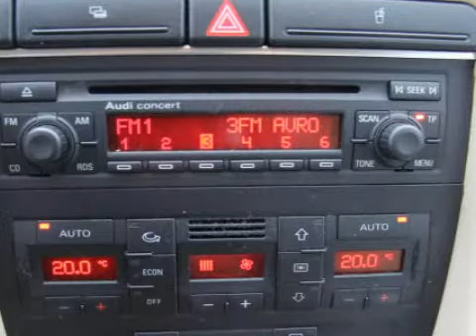Audi A4 Avant 1.6 Exclusive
42-NB-VB 174.888 km
  Prijs:     € 9.450
  Merk:     Audi
  Model:     A4
  Type:     Avant 1.6 Exclusive
  Carrosserievorm:     Stationwagon (5 drs)
  Bouwjaar:     2003
  Transmissie:     handgeschakeld
  Kleur:     Zwart metallic
  BTW/Marge:     marge
  Brandstof:     benzine
ABS (anti blokkeer systeem)AirbagsArmsteun achterArmsteun voorASR (anti slip regeling)Bagage-afdekhoesBoordcomputerBuitenspiegels elektrisch verstelbaar en verwarmbaarBuitenspiegels in carrosseriekleurBumpers in carrosseriekleurCentrale deurvergrendeling met afstandsbedieningCruise controlDakrailing zwartEBD (electronic brakeforce distribution)ECC (electronic climate control)Eds (elektronische differentieelsper)ESP (elektronische stabiliteits programma)Glas getintGordijnairbags voor en achterLichtmetalen velgenMistlampen voorRadio met cd-spelerRamen voor en achter elektrisch bedienbaarSide-airbags voorStuur bekleed met lederStuurbekrachtiging

Aanbieder
Autobedrijf Van Bunningen V.O.F.
Molenweg 9
6631KJ HORSSEN